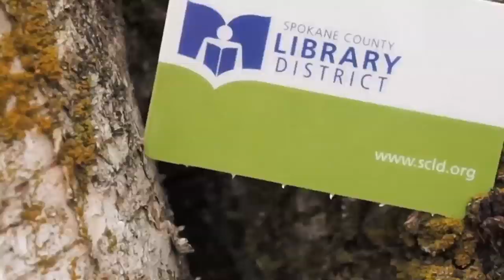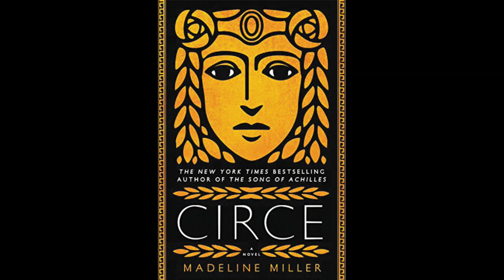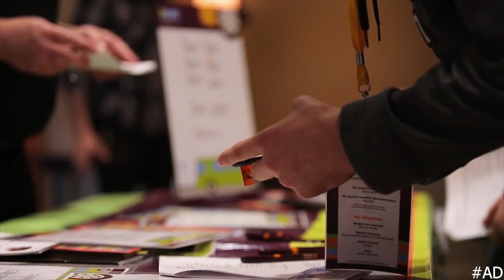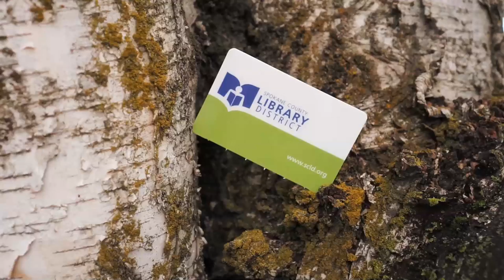Spokane Is Reading: CIRCE by Madeline Miller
Erin and Eva discuss bestselling author Madeline Miller who will read from and discuss CIRCE, her second novel and a New York Times bestseller, at the annual Spokane Is Reading events on Thursday, October 24, at 1pm at Spokane Valley Event Center and at 7pm at Spokane Public Library, Downtown.